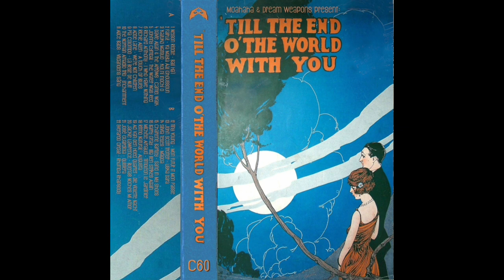DWP196: The Norman Amadio Trio - Enchantment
This song also appears on the Dream Weapons mixtape TILL THE END O' THE WORLD WITH YOU